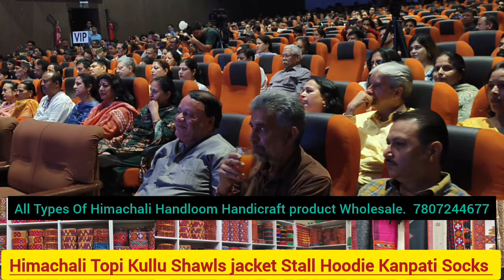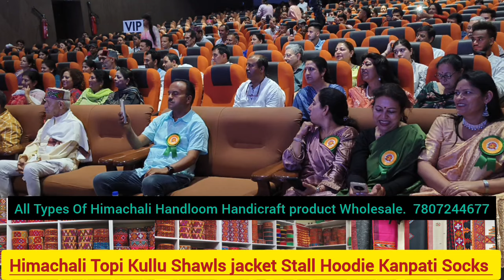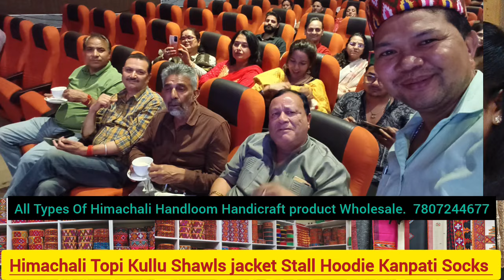के गुर सिखाने वाली अंतर्राष्ट्रीय कलाकारा निधि नारंग सपरिनीति चौपड़ा, रूपाली जग्गा, प्रीतिका बसीन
गीत -संगीत के गुर सिखाने वाली अंतर्राष्ट्रीय कलाकारा निधि नारंग
परिनीति चौपड़ा, रूपाली जग्गा, प्रीतिका बसीन सहित कई मशहूर गायक है शिष्य

कुल्लू अटल सदन कुल्लू के विशाल सभागार में सूत्रधार कला संगम कुल्लू द्वारा आयोजित 17वां सूत्रधार मल्हार उत्सव बड़ी धूमधाम व हर्षोल्लास से सम्पन्न हुआ । कार्यक्रम में सूत्रधार कला संगम के कलाकारों द्वारा वर्षा ऋतू पर आधारित गीत-संगीत व नृत्य की एक से बढ़कर एक प्रस्तुतियां दी गई । कार्यक्रम में सरला, दुर्गा, ईशा, श्वेता, चरिसा, पायल, बालकृष्ण, करिश्मा, संजय पुजारी, जीवन बुडाल, लाल सिंह, राकेश तथा ट्विंकल ने अपनी गायकी से दर्शकदीर्घा में बैठे लोगों को मंत्रमुग्ध कर दिया । इनके साथ तबले पर अमित महंत, गिटार पर विजय व हारमोनियम पर पं० विद्या सागर ने संगत की । कार्यक्रम में ट्विंकल, कनिका, तान्या तथा रेखा ने नृत्य की बहुत ही शानदार प्रस्तुतियां पेश की । संस्था अध्यक्ष दिनेश सेन ने अपने स्वागत भाषण में आये हुए सभी मेहमानों व मीडिया का स्वागत किया तथा संस्था की उपलब्धियों पर प्रकाश डाला और आशा की कि भविष्य में भी सदैव संस्था को प्रशासन तथा आम जनमानस का सहयोग यूँ ही मिलता रहें । इस 17वें सूत्रधार मल्हार उत्सव में सुश्री तोरूल एस० रवीश उपायुक्त कुल्लू ने मुख्यातिथि के रूप में शिरकत की । संस्था अध्यक्ष दिनेश सेन द्वारा मुख्यातिथि को कुल्लवी परम्परा अनुसार शॉल, टोपी व स्मृति चिन्ह भेंट कर सम्मानित किया गया तथा इनके साथ कार्यक्रम में पधारे इनकी बहन पारुल को भी संस्था उपाध्यक्ष वीरेंद्र सिंह द्वारा कुल्लवी परम्परा अनुसार सम्मानित किया गया । इस अवसर पर संस्था द्वारा के०आर० पंछी जी को भी विशेष सम्मान दिया गया । कार्यक्रम में पधारे मुख्य कलाकारा विदुषी निधि नारंग (अम्बाला) व इनके साथ पधारे प्रवीन राठी, सुधीर शर्मा, वेवेल शर्मा, सुरेन्द्र शैरी, दीपक राज पाल व कर्ण मेहरा को भी कुल्लवी परम्परा अनुसार उपायुक्त महोदया के कर-कमलों द्वारा सम्मानित किया गया । कार्यक्रम में पधारे मुख्यातिथि सुश्री तोरूल एस० रवीश उपायुक्त कुल्लू ने संस्था द्वारा आयोजित 17वें सूत्रधार मल्हार उत्सव के लिए बधाई थी तथा कला, संस्कृति के संरक्षण व सम्बर्धन तथा समाज हित में किये जा रहे प्रयासों की भूरी-भूरी प्रशंसा की । इस 17वें सूत्रधार मल्हार उत्सव के रंगारंग सांस्कृतिक कार्यक्रम में पधारी मुख्य कलाकारा विदुषी निधि नारंग ने बहुत ही खूबसूरत सदाबहार गानों की प्रस्तुतियां दी जिसमें आपकी नजरों ने समझा, लग जा गले, ये दिल तुम बिन कहीं, जाइए आप कहाँ जायेंगे, मौसम है आशिकाना, तेरे बिना ज़िन्दगी से कोई, आजा रे परदेसी, सुनो सजना पपीहे ने, नैना बरसे इत्यादि कई एक से बढ़कर एक खुबसूरत व मनमोहक प्रस्तुतियां देकर वाहवाही लुटी । इनके साथ प्रवीन राठी, सुधीर शर्मा, वेवेल शर्मा, सुरेन्द्र शैरी, दीपक राज पाल व कर्ण मेहरा ने विभिन्न वाद्ययंत्रों पर संगत कर अपनी उत्कृष्ठ कला का प्रदर्शन किया । इस सम्पूर्ण कार्यक्रम का मंच संचालन संस्था के विशेष आमंत्रित सदस्य सुंदर श्याम महंत द्वारा बखूबी निभाया गया । इस अवसर पर संस्था अध्यक्ष दिनेश सेन, उपाध्यक्ष वीरेंद्र सिंह, महासचिव अतुल गुप्ता, वित्त सचिव जोगिन्दर ठाकुर, भण्डार प्रभारी तिलक राज चौधरी, सचिव मंजुलता शर्मा, यशोदा शर्मा व हितेश गोगी, लोकनृत्य प्रभारी सीमा शर्मा, कार्यकारिणी सदस्य सुदेश कुमार व भारत भूषण आचार्य, विशेष आमंत्रित सदस्य सुंदर श्याम व पं० विद्या सागर, आमंत्रित सदस्य जीवन, सनी व संजय, प्रबन्धक उत्तम चन्द व सहयोगी पवन कुमार उपस्थित रहे ।
जारीकर्ता :- अतुल गुप्ता
Devbhoomi culture hp
Thakur Puran Chand Thakur
तूफान मेल न्यूज
Peehu Thakur Pahadi Vlogger
All Rounder Puran Himachali
Himachal update 24
(महासचिव, सूत्रधार कला संगम कुल्लू)